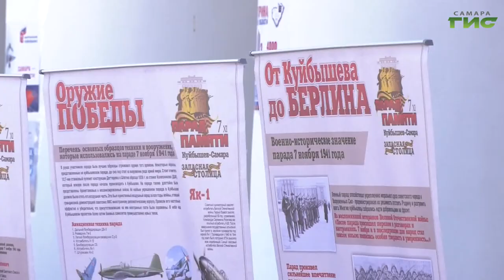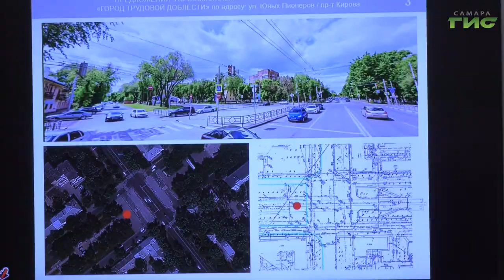"Это наша Победа! Это надо сберечь!" от 24.08.2020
Более 12 тысяч человек приняли участие в сборе мнений по выбору места для установки памятной стелы "Город трудовой доблести". Какие места в городе предложены жителями Самары? Что из себя будет представлять стела? Как и когда будет проходить рейтинговое голосование? Узнаем у профессора, доктора исторических наук, члена экспертного совета по установке памятной стелы Петра Кабытова. Смотрите программу "Это наша Победа! Это надо сберечь!".